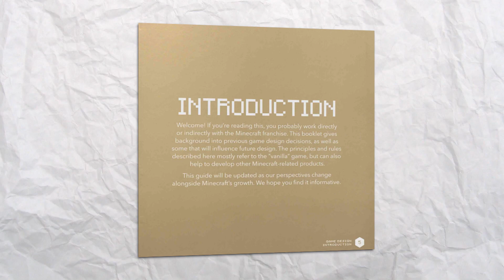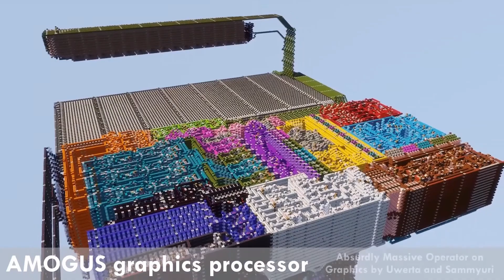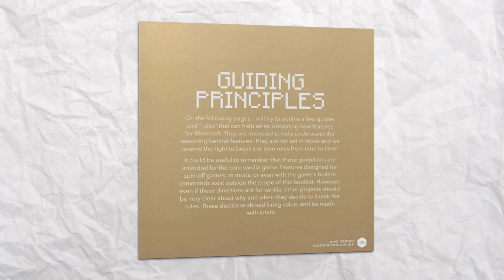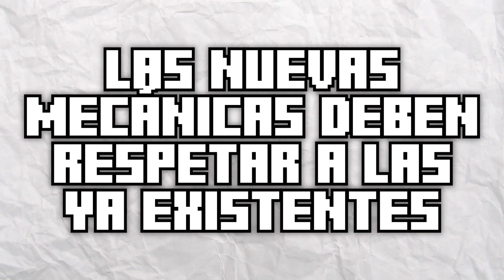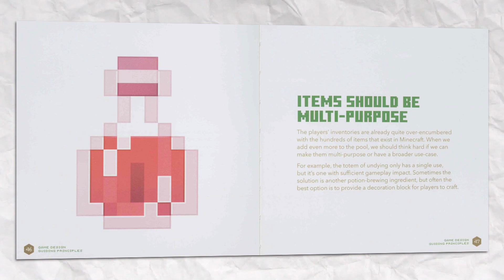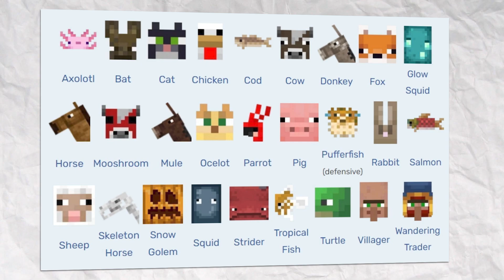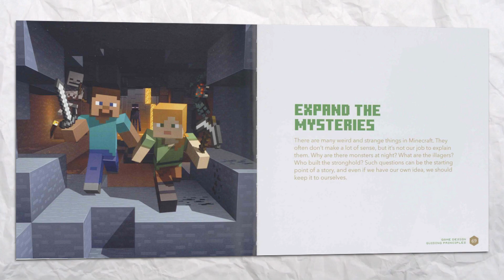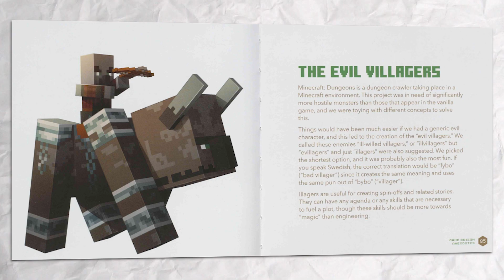Los SECRETOS del LIBRO PRIVADO de MOJANG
En el día de hoy descubrimos los secretos de Minecraft ocultos en el libro secreto de Mojang que Jeb escribió en 2019 para que leyesen los desarrolladores de Mojang.

Línea de tiempo:
00:00 ¿Qué ha pasado?
00:26 Los orígenes del libro secreto de Jeb
01:24 Introducción del libro
2:38 ¿Qué es Minecraft según Jeb?
08:42 Directrices para el Futuro de Minecraft
17:00 El LORE oficial de los Illagers y los Endermans
18:02 Conclusión